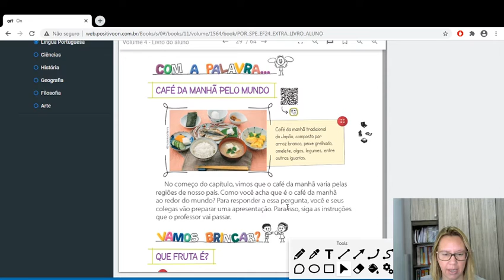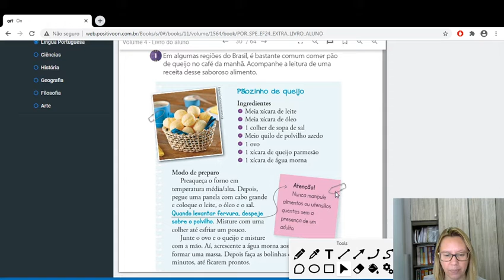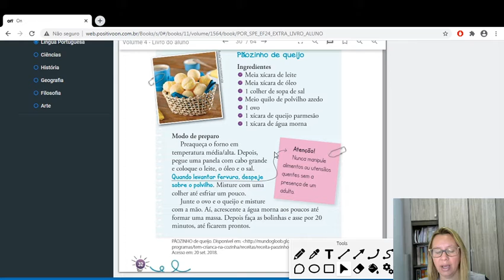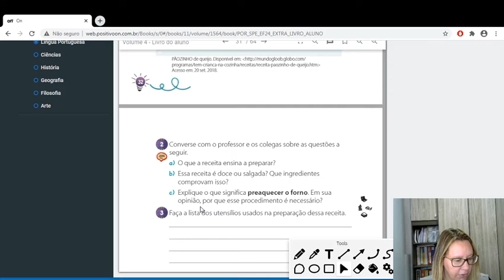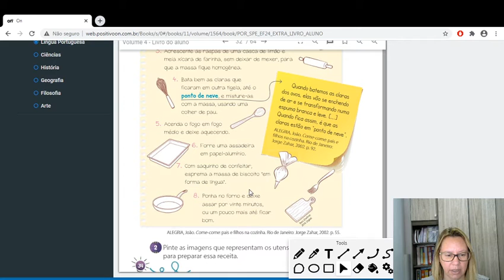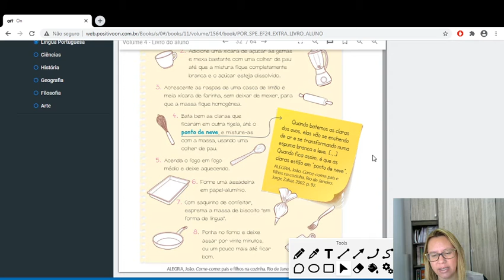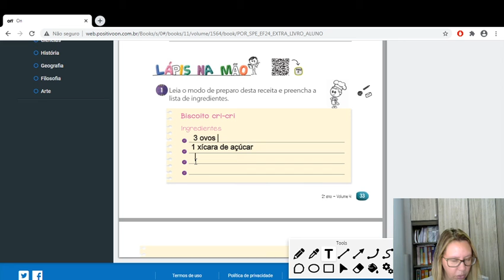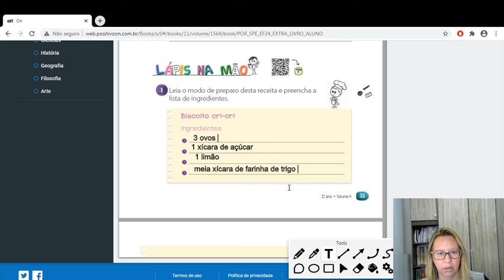2º ano A e B Aula de Língua Portuguesa 18/11 Professora Monica